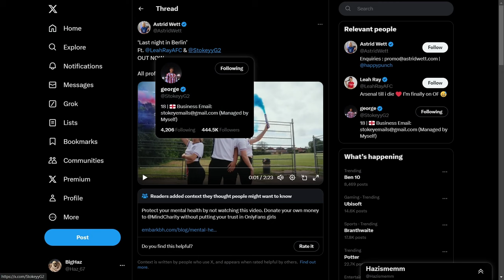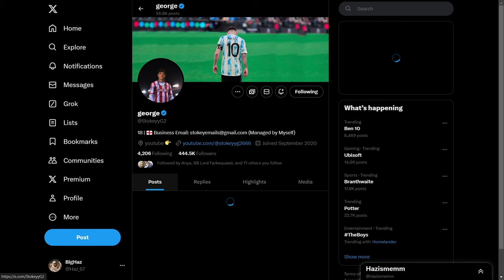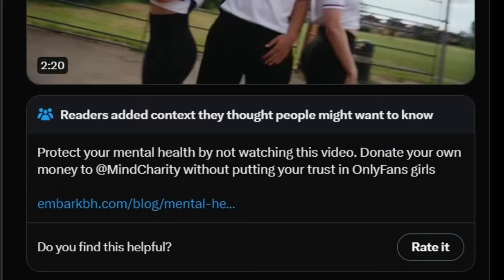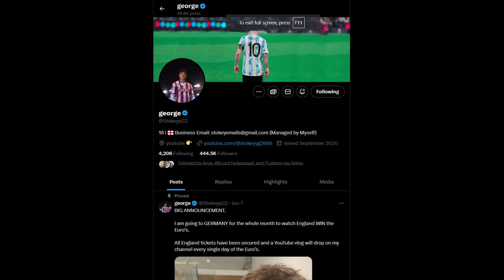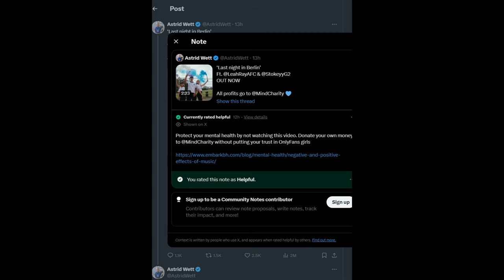This is the worst thing I have seen in a long time